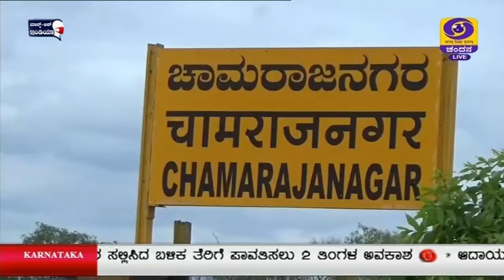ಚಾಮರಾಜನಗರ ರೈಲು ಮಾರ್ಗಕ್ಕೆ ಶತಮಾನದ ಸಂಭ್ರಮ; ರೈಲು ಮಾರ್ಗ ಆರಂಭದ ಬಳಿಕ ಈ ಭಾಗದಲ್ಲಿ ವಾಣಿಜ್ಯ ಚಟುವಟಿಕೆಗಳು ಆರಂಭ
ರಾಜ್ಯದ ದಕ್ಷಿಣ ಭಾಗದ ಗಡಿ ಜಿಲ್ಲೆ ಚಾಮರಾಜನಗರದ  ರೈಲು ಮಾರ್ಗಕ್ಕೆ ಇದೇ ಜುಲೈ 21ಕ್ಕೆ 100 ವರ್ಷ ತುಂಬುತ್ತಿದೆ. 1921ರ ಜುಲೈ 1ರಂದು ನಂಜನಗೂಡಿನಿಂದ ಚಾಮರಾಜನಗರಕ್ಕೆ ರೈಲು ಮಾರ್ಗ ವಿಸ್ತರಿಸಲಾಗಿತ್ತು.
1926ರ ಆಗಸ್ಟ್‌ 27ಕ್ಕೆ ಕಾಮಗಾರಿ ಪೂರ್ಣಗೊಂಡು ಈ ನಿಲ್ದಾಣಕ್ಕೆ ಮೊದಲ ಬಾರಿಗೆ ರೈಲು ಆಗಮಿಸಿತ್ತು.
ಧಾರ್ಮಿಕ ಯಾತ್ರಾ ಸ್ಥಳಕ್ಕೆ ತೆರಳಲು ಅನುಕೂಲ ಆಗಲೆಂದು ಮೈಸೂರು  ಮಹಾರಾಜರು 1891ರ ಹೊತ್ತಿಗೆ ನಂಜನಗೂಡಿಗೆ ರೈಲು ಮಾರ್ಗ ಕಲ್ಪಿಸಿದ್ದರು. ಸಂಚಾರ ಹಾಗೂ ಸರಕು ಸರಂಜಾಮು ಸಾಗಿಸಲು ಅನುಕೂಲ ಆಗಬೇಕು ಎಂಬ ಆಶಯವನ್ನೂ ಯೋಜನೆ ಹೊಂದಿತ್ತು. ಇಲ್ಲಿಂದ ತಮಿಳುನಾಡು ವರೆಗೂ ಸಂಪರ್ಕ ಕಲ್ಪಿಸಬೇಕು ಎಂಬುದು ಮಹಾರಾಜರ ಕನಸಾಗಿತ್ತು. ಆದರೆ ಹಲವು ಸಮಸ್ಯೆಗಳಿಂದಾಗಿ ಯೋಜನೆ ಕೈಗೂಡಿರಲಿಲ್ಲ ಎಂದು ಸ್ಥಳೀಯರು ಅಭಿಪ್ರಾಯಪಡುತ್ತಾರೆ.

ಡಿಡಿ ನ್ಯೂಸ್‌ನೊಂದಿಗೆ ನೈರುತ್ಯ ರೈಲ್ವೆ ಮೈಸೂರು ವಿಭಾಗದ ವಾಣಿಜ್ಯ ಪ್ರಬಂಧಕ ಡಾ.ಮಂಜುನಾಥ್‌ ಕನಮಡಿ, ಕ್ಷಾಮ ಹಾಗೂ ರಸ್ತೆ ಸಂಪರ್ಕ ಕಷ್ಟವಾಗಿದ್ದ ಕಾಲದಲ್ಲಿ ಮಹಾರಾಜರು ದೂರದೃಷ್ಟಿಯ ಈ ಯೋಜನೆ ಕೈಗೊಂಡಿದ್ದರು.  2008ರಲ್ಲಿ ಮಾರ್ಗವನ್ನು ಬ್ರಾಡ್‌ಗೇಜ್‌ ಆಗಿ ಅಭಿವೃದ್ಧಿಪಡಿಸಲಾಗಿತ್ತು. ಈಗ ವೈಪೈ, ಮೇಲ್ಸೇತುವೆ ಸೇರಿದಂತೆ ಹತ್ತು ಹಲವು ಸೌಲಭ್ಯಗಳನ್ನು ಕಲ್ಪಿಸಲಾಗಿದೆ ಎಂದು ಮಾಹಿತಿ ನೀಡಿದರು.

 ಸಾಹಿತಿ ವೆಂಟರಾಜು, ಚಾಮರಾಜನಗರ ದಕ್ಷಿಣ ಭಾರತದ ಕಟ್ಟಕಡೆಯ ರೈಲು ನಿಲ್ದಾಣ. ಈ ಮಾರ್ಗವನ್ನು ತಮಿಳುನಾಡಿನದ ಮೇಟುಪಾಳ್ಯಂಗೆ ಜೋಡಿಸಿದರೆ  ಭಾರತವನ್ನು ಒಂದು ಕೊನೆಯಿಂದ ಇನ್ನೊಂದು ಕೊನೆಗೆ ಜೋಡಿಸುತ್ತದೆ. ಸರ್ಕಾರಗಳು ಈ ವಿಚಾರದಲ್ಲಿ ಸೂಕ್ತ ಕ್ರಮ ಕೈಗೊಳ್ಳಬೇಕು ಎಂದು ತಿಳಿಸಿದರು.

ಚಿಂತಕ ಕೃಷ್ಣಮೂರ್ತಿ, ಇಲ್ಲಿಗೆ ರೈಲು ಮಾರ್ಗ ಬಂದ ಮೇಲೆ ವಾಣಿಜ್ಯ, ವಹಿವಾಟು ಚಟುವಟಿಕೆಗಳು ಆರಂಭವಾಗಿ ಜನರ ಬದುಕು ಸುಗಮವಾಯಿತು ಎಂದು ತಿಳಿಸಿದರು